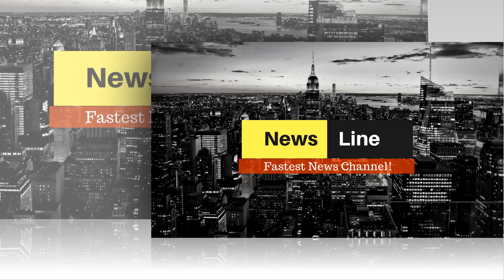Members of Congress to donate pay during shutdown